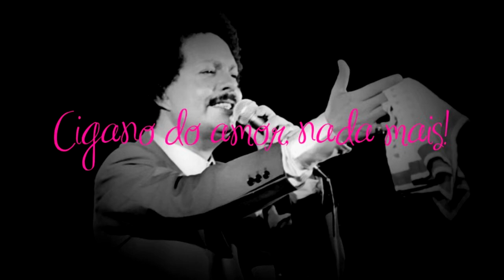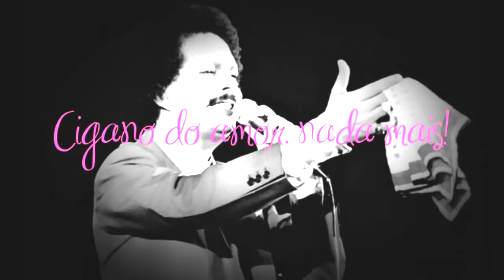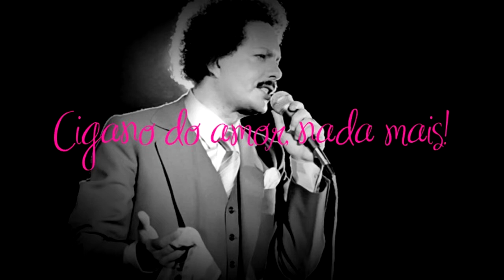Cauby Peixoto - Cigano do Amor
Cauby Peixoto - Cigano do Amor (1971)
(Il Cuore È Uno Zingaro)
[Franco Migliacci/Claudio Mattone/Vrs. Brancato Júnior]